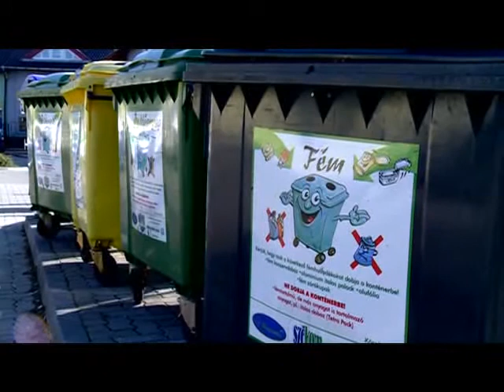Szemétszedés az Öreghegyen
Környezetszépítő akciót hirdetett meg Östör Annamária, Öreghegy 12. számú választókörzetének önkormányzati képviselője. Az önkéntesek reggel a Nyitra ABC-nél találkoztak gereblyékkel és seprűkkel felszerelkezve érkeztek, és rövid idő alatt rendezett, tiszta környezetet teremtettek az Öreghegy egyik legforgalmasabb részén.